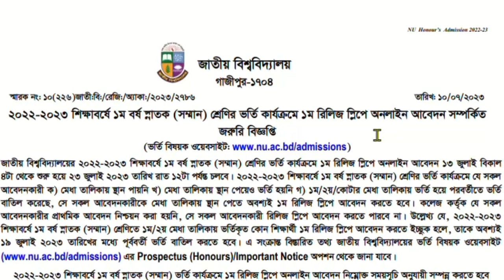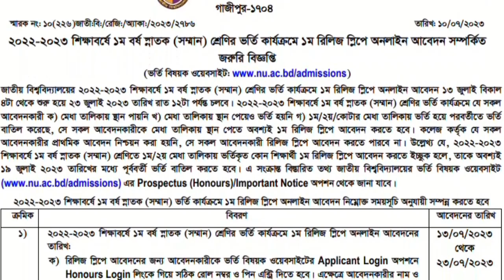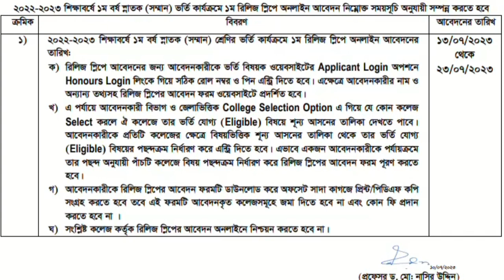জাতীয় বিশ্ববিদ্যালয় প্রথম রিলিজ স্লিপ এর আবেদনের তারিখ/ NU 1st Release Slip